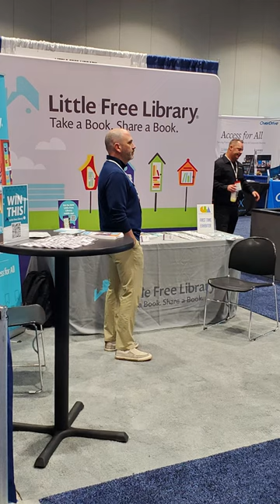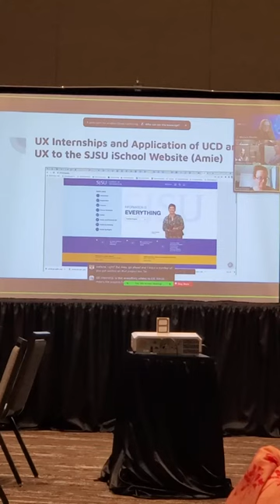2023 CLA Conference: Day 1!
Here's little window inside the 2023 CLA Conference, Day 1! SJSU students and alumni visited our booth in the Exhibition Hall in large numbers and presented on the Library Technology Integration Lab and UX internships.